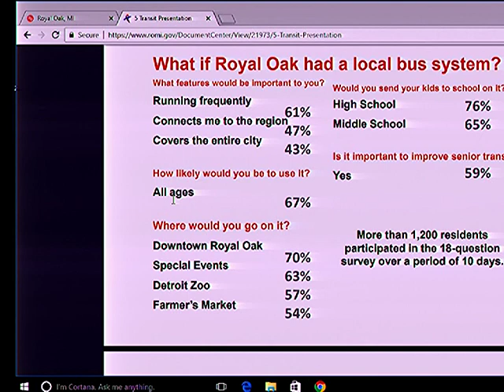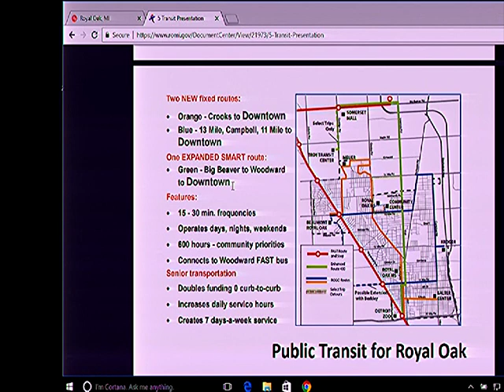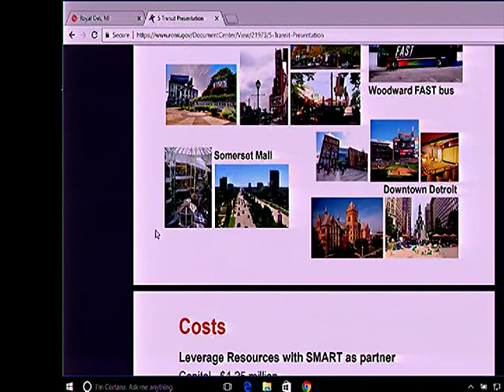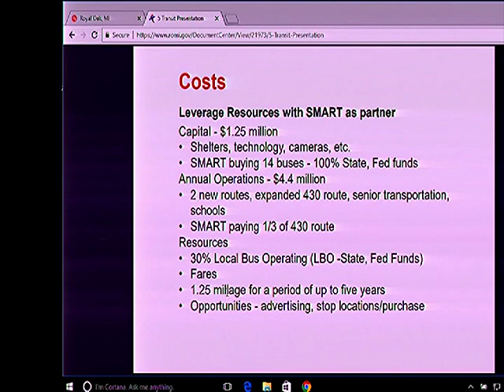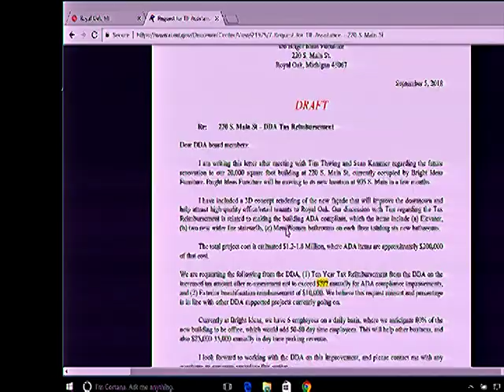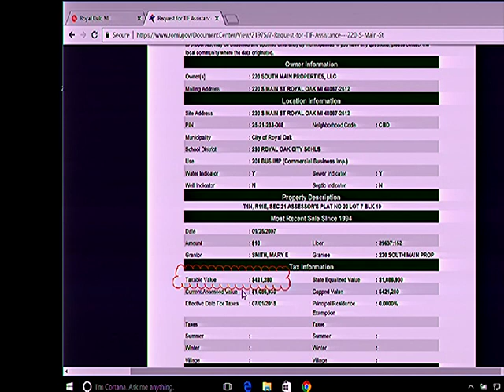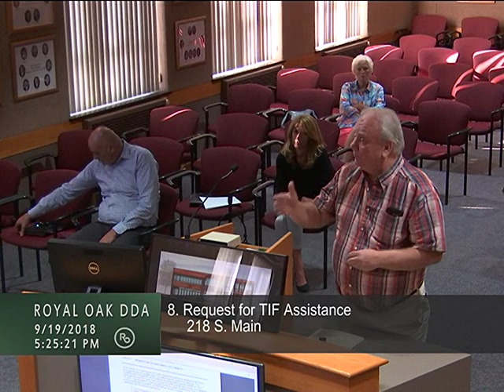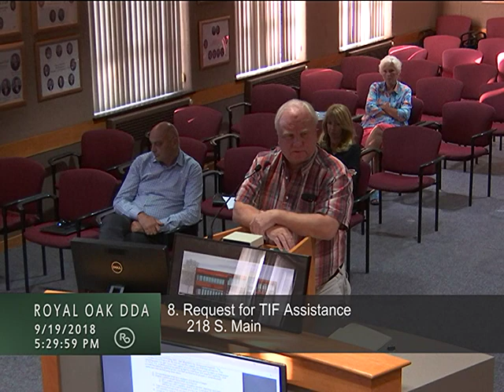Royal Oak DDA meeting of 9/19/2018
1. Call to Order
2. Public Comment
3. Approval of Meeting Minutes from August 15, 2018
4. Expense Items
a. Monthly Expense
5. Transit Presentation (Marie Donigan & Dave Woodward)
6. Façade Grant Application - 408 S Washington Avenue LLC
7. Request for TIF Assistance – 220 S Main St
8. Request for TIF Assistance – 218 S Main St
9. Holiday Advertising
10. Main St Oakland County Micro-Grant
11. Small Business Saturday 2018
12. Holiday Tree Lighting
13. Media Buying
14. Discussion - Brick Paver Replacement – S Main Street
15. Downtown Valet Operation
16. Committee Updates
a. Consumer Marketing Committee – 09/11/18 meeting
b. Infrastructure Committee – 08/28/18 meeting
c. Business Marketing Committee – 08/029/18 & 09/12/18 meetings
17. Other Business & Reports
a. Downtown Manager Report